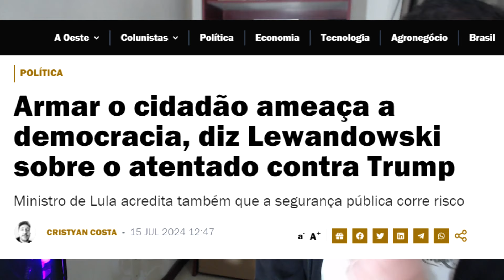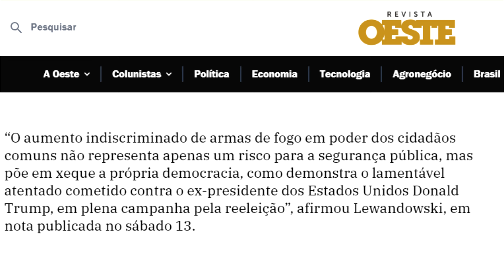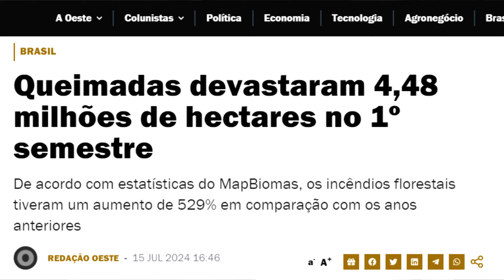O absurdo que o Ministro do Lula disse sobre o caso Trump - Ricardo Lewandowski